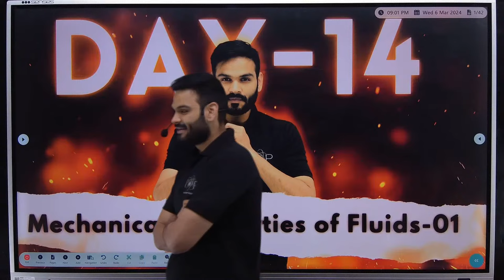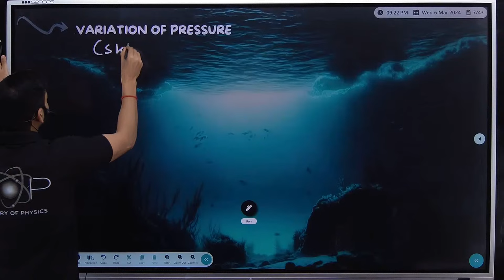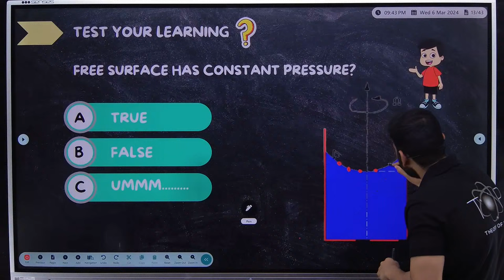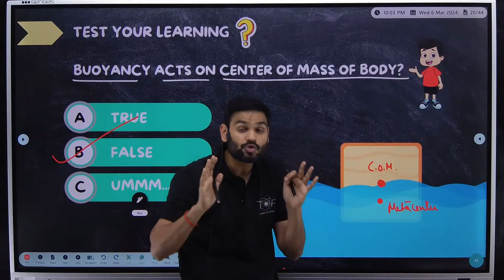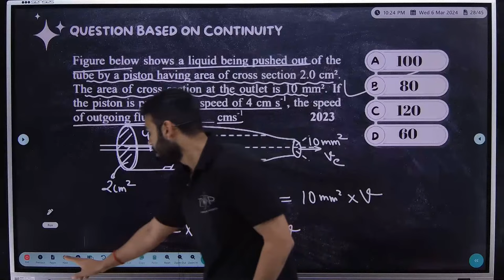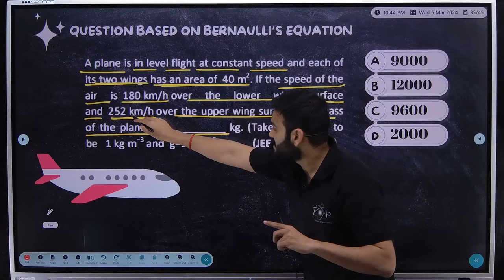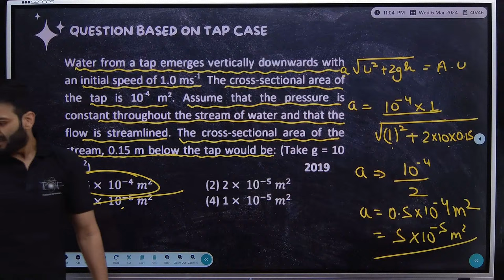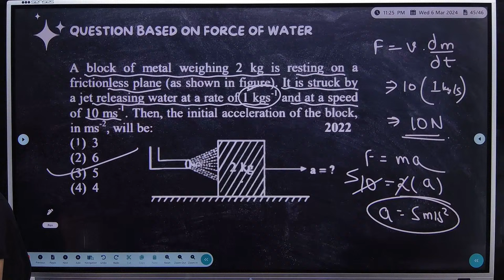Day - 14 || Mechanical Properties of Fluids - 01 || JEET Batch - 2024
Gear up for success in JEE Mains April 2024 and NEET 2024 with our tailored course! Dive into targeted lessons, covering high-yield topics and trending areas. Master theory, tackle concept-building questions, and ace assessments with sub-topic assignments. Your path to excellence starts here..!!!
Intro - 0:00 to 8:05
1. Pressure & its variation - 8:05 to 43:09
2. Pascal's law -  43:09 to 56:23
3. Archimedes' principle - 56:23  to 1:23:43
4. Bernoulli Equation  -  1:23:43  to 2:25:23

-  XI + XII  Physics Covered.
- AI Based Personalized learning for each Student Learning.
- Rank Predictor after each Test.
- 40+ Classes Each class duration will be 1.5 hours -  2 Hours
- PDF Notes of each Class will provided in the description
- Daily Practice Problems Sheets.
- The complete course will be accessible to all students until the JEE /NEET 2024 Exams
- Classes starting from 08th February 2024

FAQS
Q. Who should join this batch and why should you join this course?
A. If you are a dropper student or a Class 12th student, aiming for JEE/NEET 2024. This course is designed to provide you with in-depth knowledge and practical skills in PHYSICS, which are highly relevant to the updated exam pattern.

Q. What to do if we miss the scheduled class?
A. You can watch all previous lectures on the app/web version.

Q. How will the classes be conducted?
A. On YT and Application

Q. Mention the price a Yearly or Monthly Fee?
A. This Course is Completely FREE..!!

Q. How to make a payment?

Q. What's the recommended study material for JEE/NEET exam preparation for 12+?
A. We recommend the FIGHTER BATCH 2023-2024 on the TOP  application.